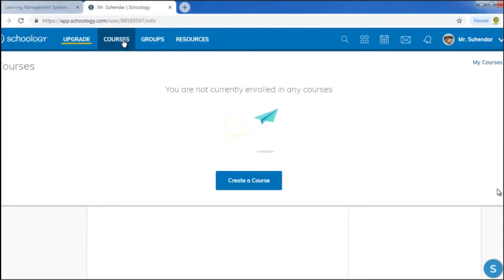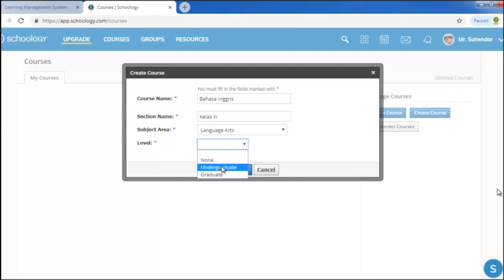Membuat Ruang belajar di menu courses | Bahasa Tuntas Schoology Part 4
Pengenalan Schoology Untuk Dosen, Guru, & Pengajar.